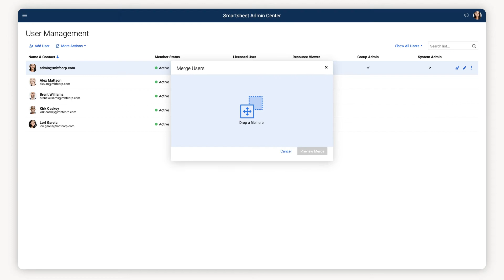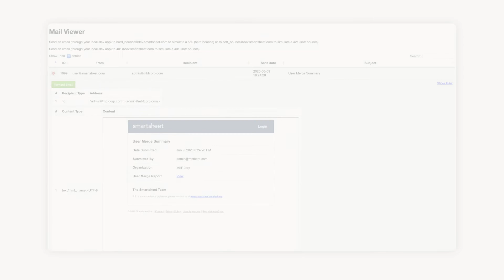How to use User Merge